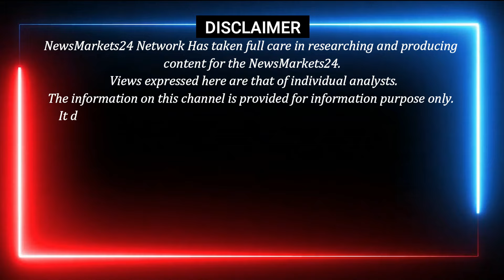Soya Palm Rice Oil Today Rate || सोया पाम सरसो का भाव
आज के ये वीडियो आपको सोया पाम वनस्पति के होलसेल मार्केट के भाव के बारे में जानकारी देंगे। इससे आपको आज का रेट भी पता चलेगा। देखिए न्यूजमार्केट्स24 पर।